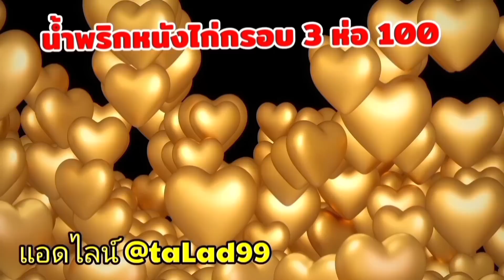ว๊าว!!ต้มยำหางหมู ครัวกำภูจัดเต็มสูตร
สนใจผลิตภัณฑ์แม่ทองนาค ปรุงสดใหม่เหมือนทำทานเอง ไม่ใส่สารกันบูด ทำปุ๊บส่งปั๊บ

 - น้ำพริกเผาไร้น้ำมัน คลุกข้าวสวยพร้อมทาน  เพียง 35 บาท
 -ปลาแดดเดียว 70/3 ห่อ 200 (ตามฤดูกาล)

-แหนมหมู เซ็ตละ 100 บ. (7ห่อ)
-แหนมเนื้อ เซ็ตละ 100 บ. (5 ห่อ)

-แจ่วบองแม่ทองนาค
เผ็ดมาก-น้อย-ดิบ-สุก
-กล้วยตาก

-น้ำปลาร้าแม่ทองนาค
 ( ทุกอย่าง 35/3 ขวด 100)
คละได้

 ขอบพระคุณที่อุดหนุนค่ะ

 ชมกระเป๋าหนังแท้ แบรนด์ Kr rich
    ได้
 ทักแอดมินรับส่วนลดค่ะ